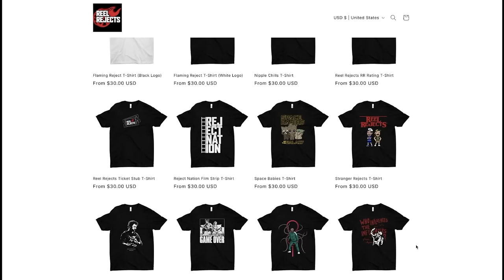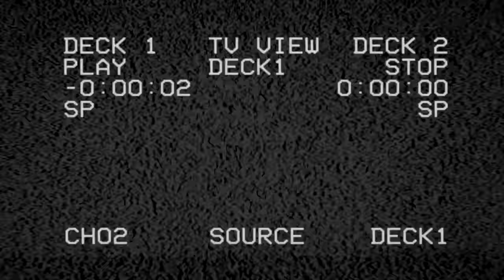MADAGASCAR 3: EUROPE'S MOST WANTED (2012) MOVIE REACTION! FIRST TIME WATCHING! Full Movie Review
We react to all the Best Scenes & Funniest Moments including the Circus Fireworks Scene, Is There a Problem, Officer? Scene, The Animal Control Terminator Scene, Dubois Sings Scene, Airplane Escape, Circus Fail Scene, King Julien Falls in Love Scene, When in Rome Scene, another I Like to Move It Move It Remix, & MORE!!

0:00 Leave a LIKE!
1:01 Madagascar 3 Reaction
48:55 ExpressVPN
50:22 Madagascar 3 Review
1:04:51 Patron of the Day SHOUT OUT!